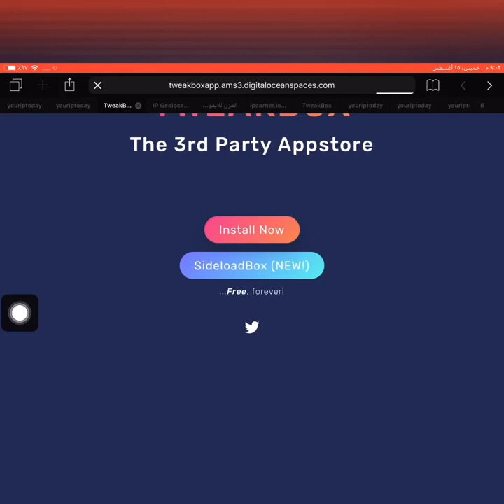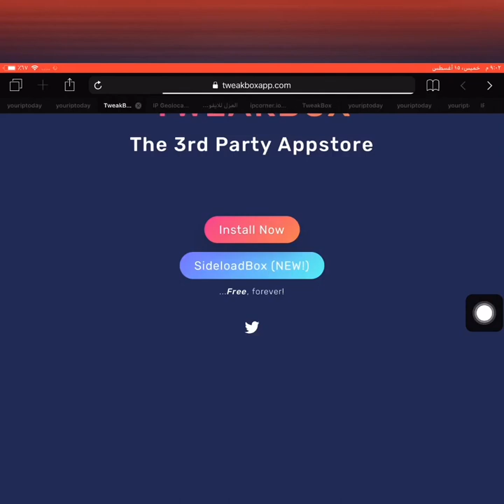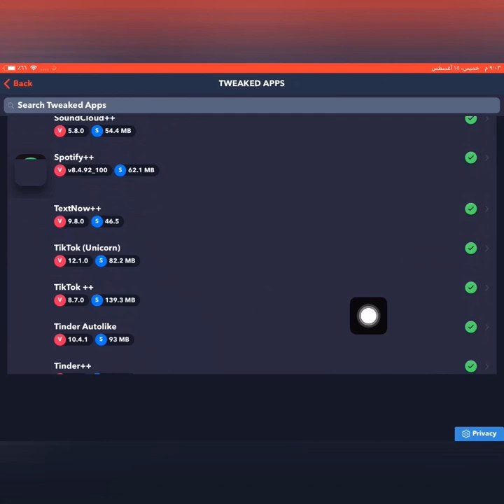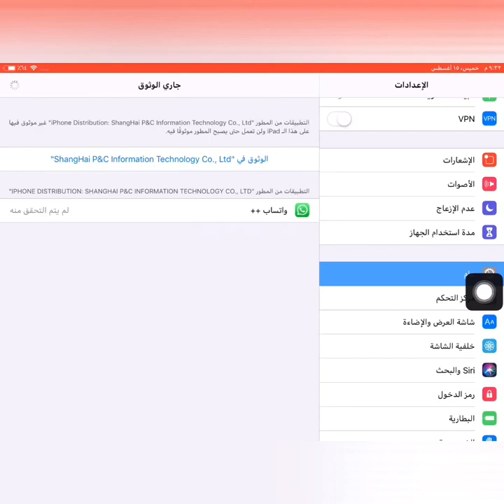كيف تنزل واتس اب للايباد بدون جيلبريك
رابط التطبيق
باي أصدقاء